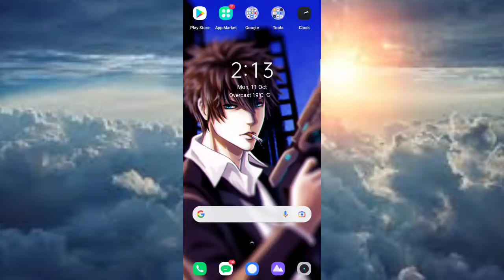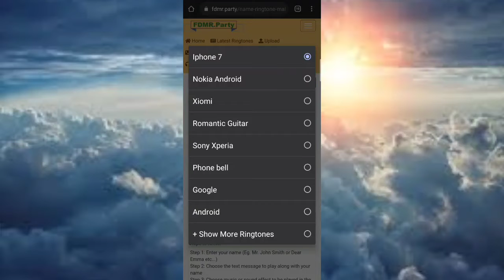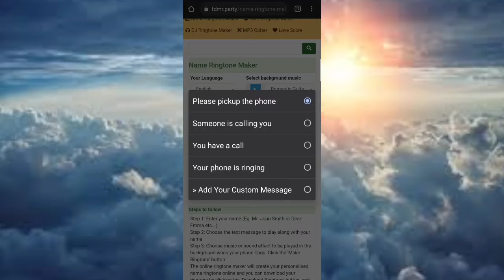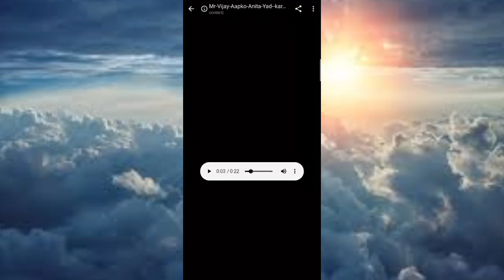Mr Vijay Love Anita please pick up The phone | Name ringtone | Mr Aman Official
Discription

Mr Rakibul love Rubel Please Pickup The Phone
Fahim Bhai Please Pickup The Phone
Mr Sahabul Please Pickup The Phone
Asharul Bhai Please Pickup The Phone
Mr Rizwan Love Tabassum Please Pickup The Phone  Rizwan Name Ringtone
Mr Arman love Sabreen Please Pickup The Phone
Arman Bhai Aapka phone Baj Raha Hai Phone Uthae
Mas Aapke Ghar Se call Aaya hai please pick up the call
I Love You Sukun Please Pickup The Phone
Mr Sukun Please Pickup The Phone
Mr Faisal 💞 Sana Please Pickup The Phone Sana Name Ringtone
Emon love Nusrat Please Pickup The Phone
Mr Rahim love Rukhsar Please Pickup The Phone, Rukhsar name ringtone,nepali ringtone
babu please pickup the phone
mr shahid please pickup the phone
mr babu please pickup the phone
mr sabir please pickup the phone
alam naam hai ringtone
rahul ringtone
arif ringtone
please pickup the phone
nandini ringtone
sagar ringtone
shahid please pickup the phone
mr salim please pickup the phone
sanju ringtone
mr rashid please pickup the phone
mr rahul please pickup the phone
I love u tone
Mr Sohel please pickup the phone
Name tone
Pickup the phone
Sahil Alam
Salman please pickup the phone
Sameer please pickup the phone
Suraj pickup the phone
आई लव यू रिंगटोन
Bhai ringtone
Haider
Jaan

Tags🏷 :

Rahul ringtone
Deepak ringtone
Phone ringtone
Ravi ringtone
Sameer ringtone
Ajay ringtone
Akash ringtone
Jaan ringtone
My jaan ringtone
Ringtone jaan
बहन भाई रिंगटोन
बहन रिंगटोन
रिंगटोन Love
लव रिंगटोन
रिंगटोन
Ringtone
Arshad ringtone
Mr Arman please pickup the phone
Phone ringtone
Rahat

                         • Special Tags •